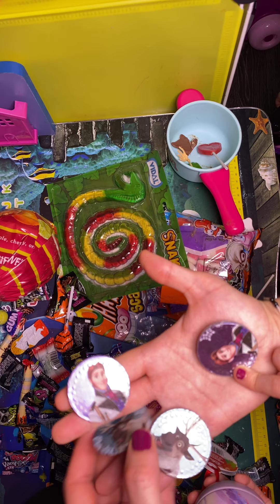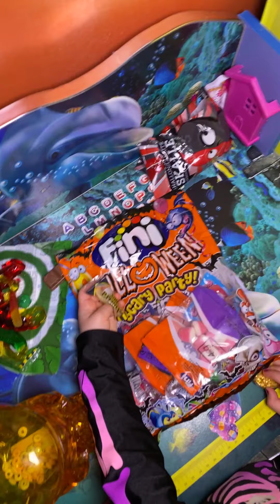Unwrapping and tasting the Halloween mystery sweets priceless reactions by Julie & Jessica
Unwrapping and tasting the Halloween sweets. all kind of mystery flavours, magical sortiments ... done by Julie & Jessica ... such priceless reactions 👻🎃
The Pumpkin spirit must have been proud 👻🎃👻🎃💀🦇🍬☠️🌕